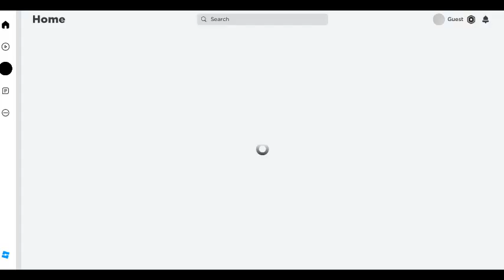rake kill test we win santa bot I GOT ELF TROOP and people got mad and kick me lol